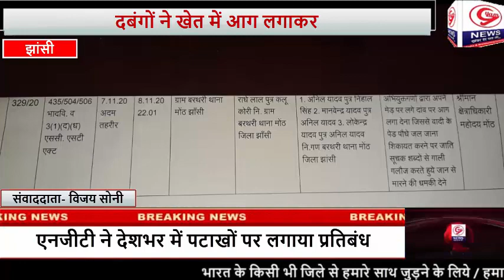वृक्षों को जलाकर किया खाक....🇮🇳👇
लोकेशन - झांसी
 रिपोर्टर- विजय सोनी

स्लग - दबंगों ने खेत में आग लगाकर फलदार वृक्षों को जलाकर किया खाक

एंकर - झांसी के मोठ थाना क्षेत्र के ग्राम बरथरी निवासी राधेलाल ने लिखित शिकायत पत्र मोठ पुलिस को देते हुए बताया कि दबंगों ने उसके खेत में आग लगा दी, जिससे उसके फलदार वृक्ष जलकर खाक हो गए, घटना की सूचना मिलते ही पुलिस ने मामले को गंभीरता से लेते हुए आरोपियों के खिलाफ विभिन्न धाराओं में मामला पंजीकृत कर लिया, मोंठ पुलिस क्षेत्राधिकारी डॉ प्रदीप कुमार के मुताबिक ग्राम बरथरी निवासी राधेलाल ने शिकायती पत्र देते हुए बताया कि उसकी मेङ पर घास में बगल की खेत वालों ने आग लगा दी, जिससे उसके फलदार वृक्ष जल गये, जब उसने इसकी शिकायत की तो उक्त लोगों ने जातिसूचक शब्दों का प्रयोग करते हुए उसे गाली गलौज की और जान से मारने की धमकी देते हुए भाग गये, मामले की सूचना को झांसी एसएसपी ने मामले को गंभीरता से लिया और मोंठ पुलिस क्षेत्राधिकारी मौके पर पहुंचे और घटना का जायजा लिया, जिसके बाद पुलिस ने एस एसटी समेत विभिन्न धाराओं में मामला पंजीकृत कर आरोपियों की तलाश शुरू कर दी है।

बाइट क्षेत्राधिकारी मोठ डॉ प्रदीप कुमार